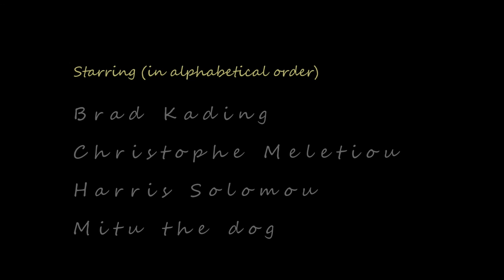Curium BIG Friday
A fun day on one of Cyprus' best wave spots.